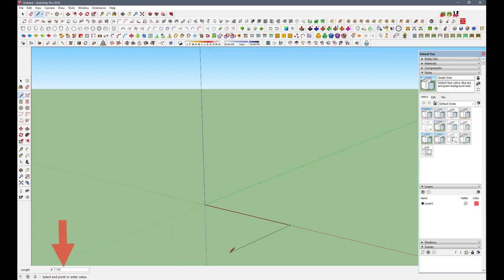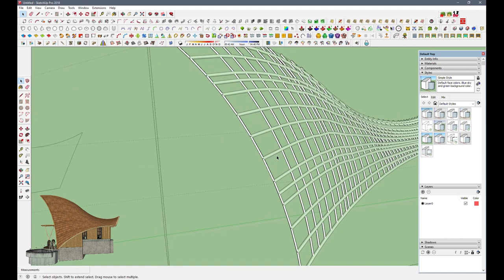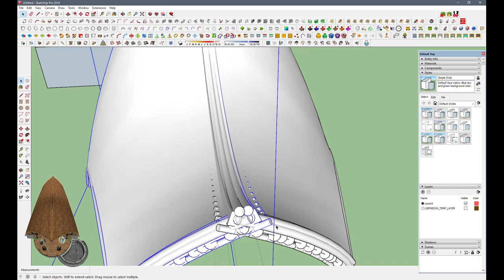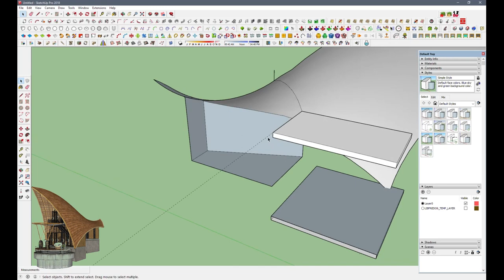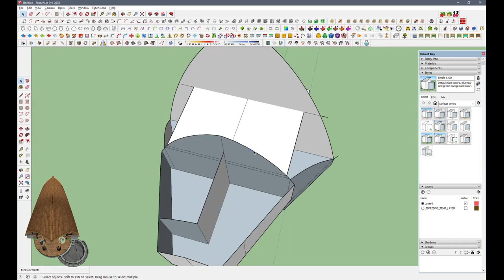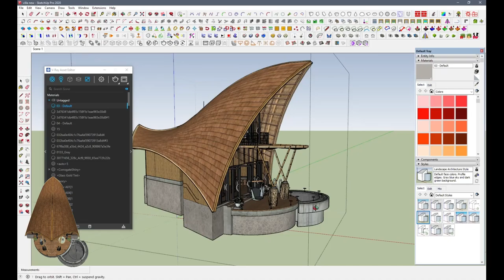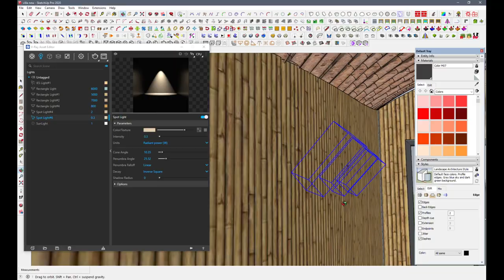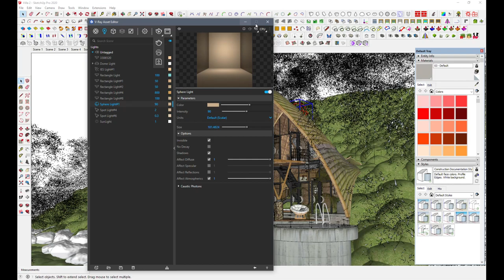Making Of Bamboo Villa With Sketchup & Vray 6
Bamboo Villa Is My Latest Architectural Concept I have Done With Sketchup & Vray 6l. This Video Shows How To Make an Organic shape of Roofs With Sketchup Plugins. Hope You Like It...!!!
Used Plugins
1. JHS Power Tool Bar